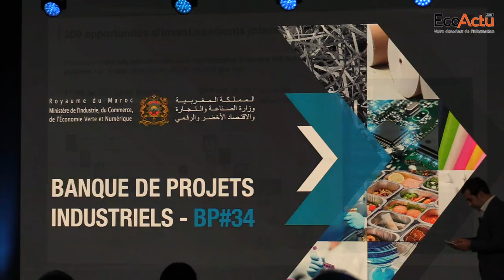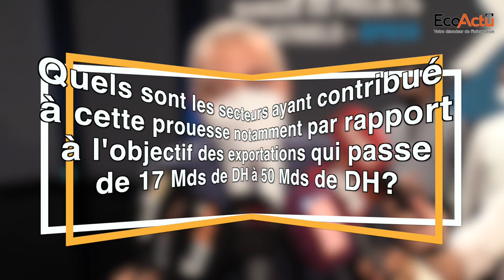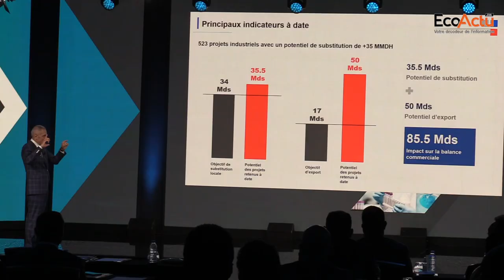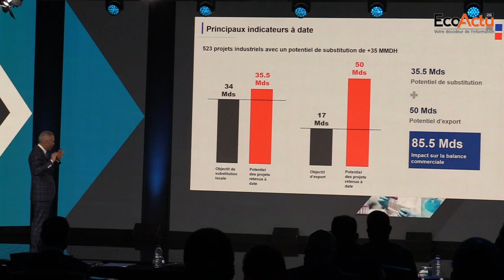Banque de projets industriels : les objectifs largement dépassés